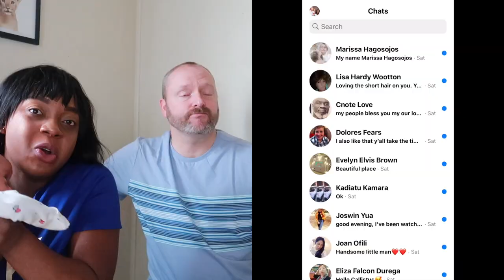Get To Know Us (Where We From & More)